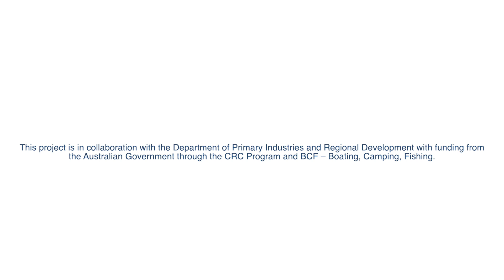From the brink: Repopulating the Trout Cod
The Trout Cod, native to the southern Murray-Darling Basin, is critically endangered in NSW, with only one self-sustaining population in the Murray River and a few reintroduced populations. Habitat loss and invasive species threaten their survival, requiring urgent conservation efforts.

This project was supported by NSW Department of Primary Industries
and Regional Development, NSW Recreational Fishing Trusts and BCF – Boating, Camping, Fishing.

To join OzFish as a member, and lend a hand for habitat, head